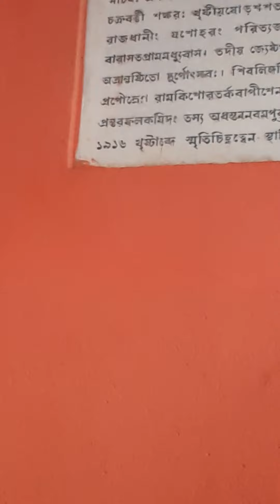Barasat Dakshinpara (Shiberkota) Chatterjee Barir Historical Durga Puja @Stay with Manas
400 bachorer besi purano historical puja@Stay with Manas